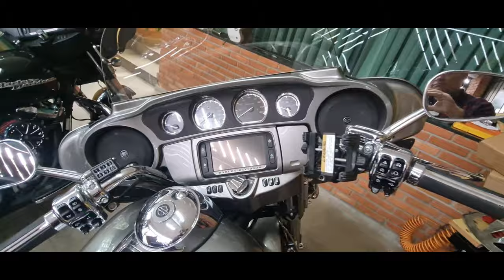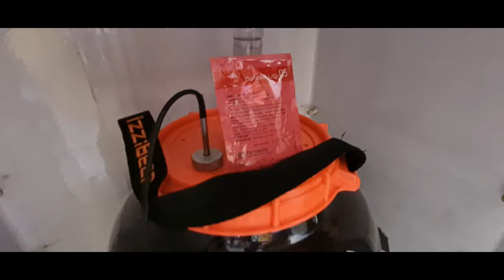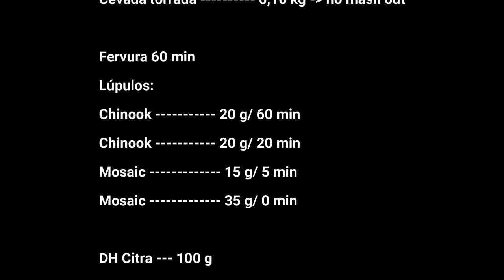Será que moto e cerveja combinam?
Desde que você NÃO PILOTE depois de beber, moto e cerveja combinam e muito!! Neste vídeo você conhecerá o Julio Gumps, fundador da Gumps Garage, uma oficina de preparação de Harley Davidson para corridas de arrancadas. Conheci o Júlio ao levar nossas Harleys para um remapeamento da injeção eletrônica e ele me reconheceu. Ele também faz cervejas!! A Gumps Garage é um lugar muito bacana e um ótimo local para algumas imagens!! Porque não então unirmos nossas duas paixões e fazermos uma breja lá??? Acompanhe a execução de uma Black IPA que ficou simplesmente DELICIOSA!!!